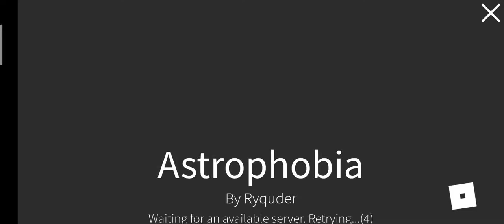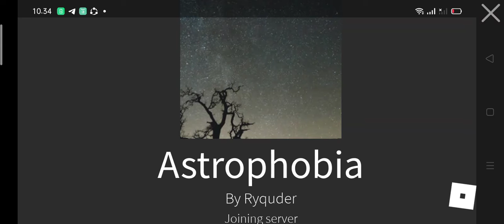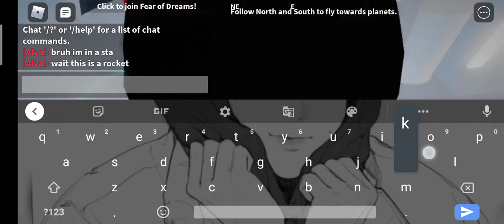astrophobia the fear of space